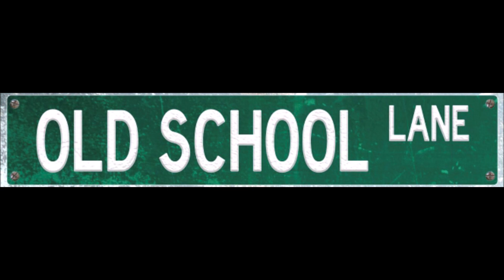Old School Lane Casual Chats Episode 163: Adventure Time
In this episode of Casual Chats, Patricia and special guests Taylor "Whyboy" Wyatt from ToonGrin, Michael "Fusionater" McKinney, and Paul "Gunterfan1992" Thomas, the author of the book Exploring the Land of Ooo: An Unofficial Overview and Production History of Cartoon Network's Adventure Time, discuss about the 2010 Cartoon Network animated series Adventure Time created by Pendleton Ward. They talk about their introductions, their favorite characters, their favorite episodes, their favorite songs, Adventure Time: Distant Lands, and the legacy the show left behind.